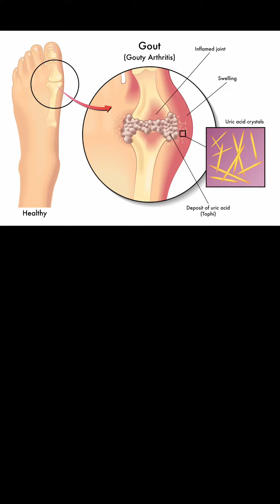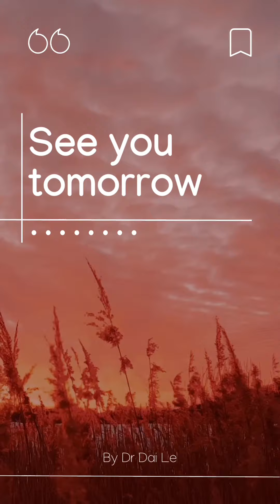Emergency Daily Case #8 | Tophi gút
Mỗi buổi sáng 7:15
#8 : bị gout lâu dài dẫn đến tăng acid uric và tạo sỏi urat. Lâu ngày làm biến dạng các khớp.
Việc loại bỏ bằng phẫu thuật đôi lúc là cần thiết.